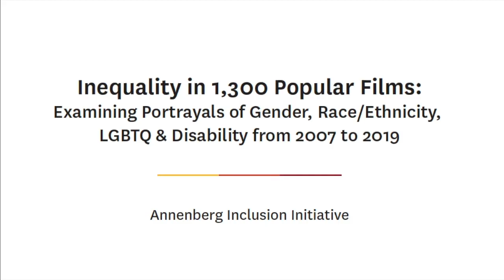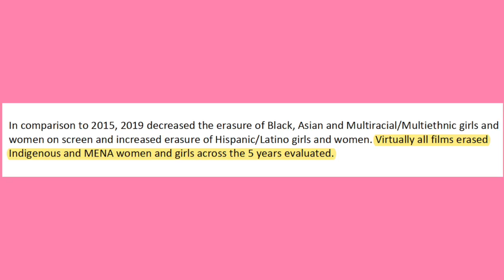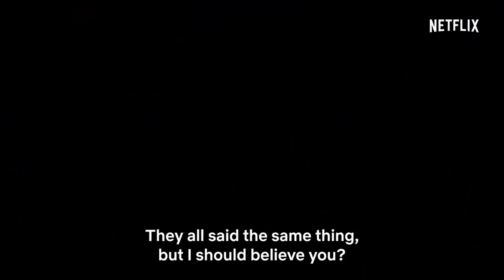Al Rawabi School for Girls: Explained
Tima Shomali's latest project and Jordan’s second Netflix show, a high school thriller called ‘Al Rawabi School for Girls’ comes as a breath of fresh air for Arab and Muslim representation.

It becomes clear throughout the show that while we are introduced to a woman’s world, patriarchy is the foreboding character in Al Rawabi. ...And while it seems like the antagonists of the story are the bullies, their behaviour is a direct response to the restriction they face; they are all victims and ultimately struggle in a man’s world.
I sincerely hope that this show can bring forth a more complex view of the Arab-speaking world particularly for women of the region. Al Rawabi School for Girls is now available on Netflix with subtitles and dubbed in multiple languages.

All footage used is the copyright of Netflix and Filmizion.